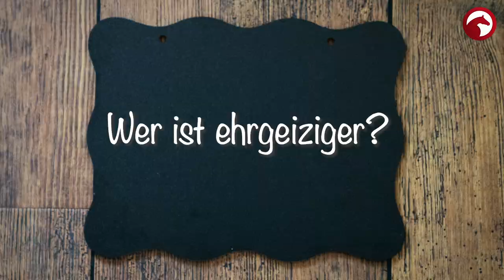Benni vs. Jessi ❗️ | Das Geschwisterduell 💪🏼 | Balve Optimum 2020